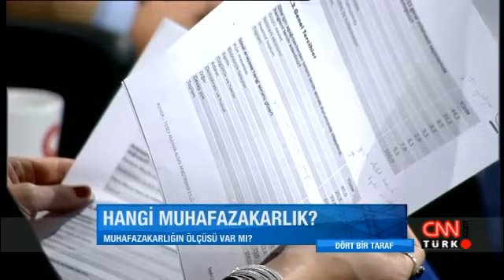Dört Bir Taraf: Hangi Muhafazakarlık? - 22.11.2012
Nazlı Ilıcak, Nagehan Alçı, Mehmet Tezkan ve Emre Kongar, 22 Kasım 2012 tarihinde CNN Türk'te  "Dört Bir Taraf" programına katıldı.